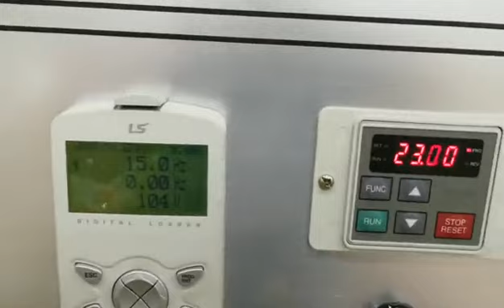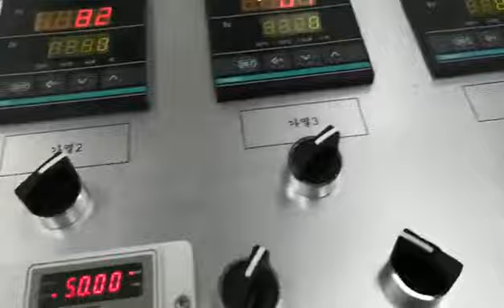puffed corn snacks food processing equipment